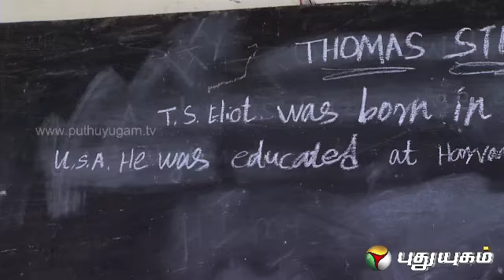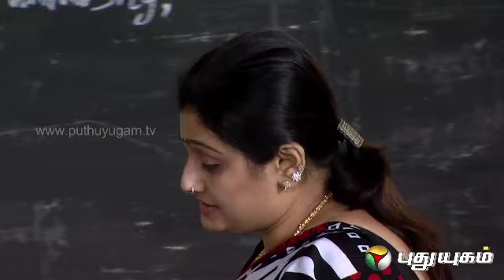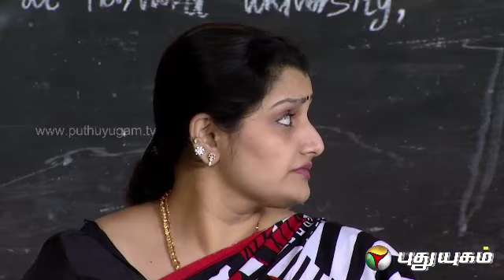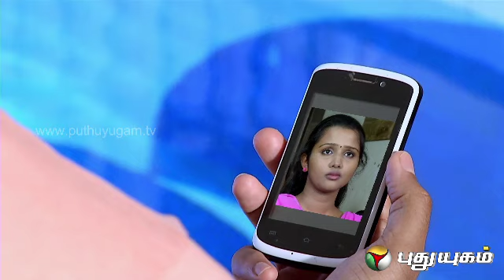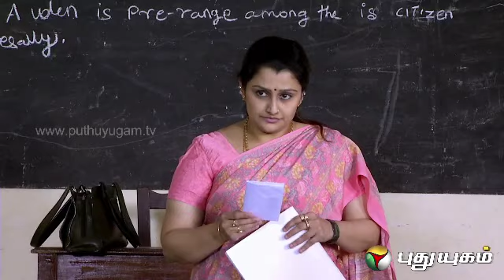Agni Paravai serial - Episode 51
Actress Simran Come Forward To Out In A Revolutionary Role, Not Attempted By Anyone In Tamil Cinema On Serials In Her First Mega Serial. It Is Based On A True Story.
Forty Years Old Widow Madhavi , A Professor Is Pregnant On Her Return From Vocation, Though Students Believe That She Would Have Done Anything Wrong, They Are Shocked.

The Reasons For Her Pregnancy, Why She Is Hiding The Details Etc.. Are Met With An Unexpected Answer. The Story Revolves Around How She Undergoes The Pregnancy.